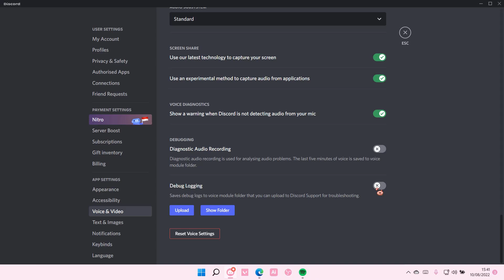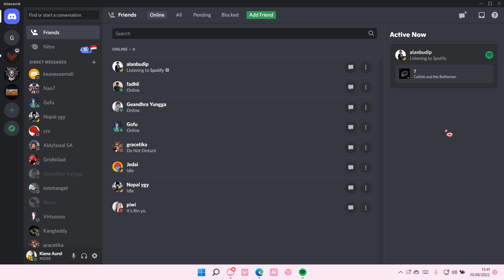How To Fix Discord Crashing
This tutorial will show you how you can fix Discord that keeps crashing.